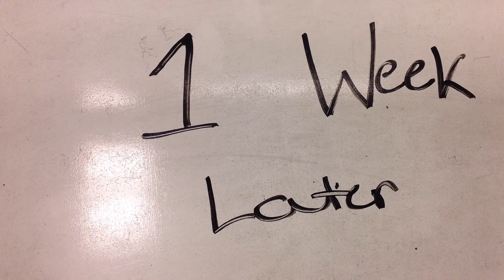Sajel Amin B